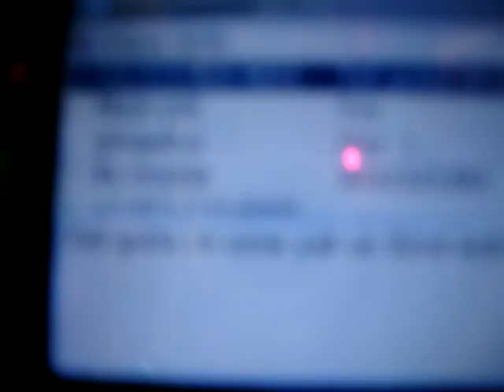A2I TV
FOOD FIGHT AT MC DONALDS.. LIL GUTTA STARTED IT...